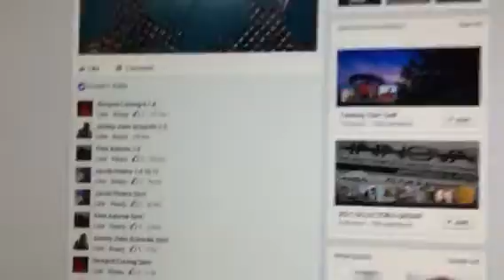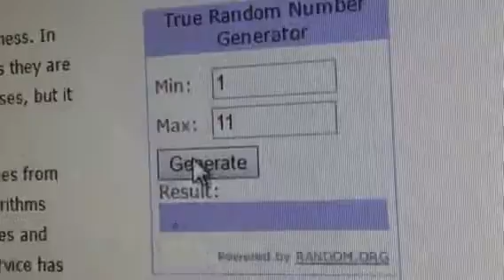Michael b 12:18 choice